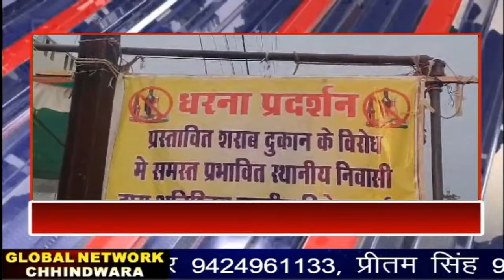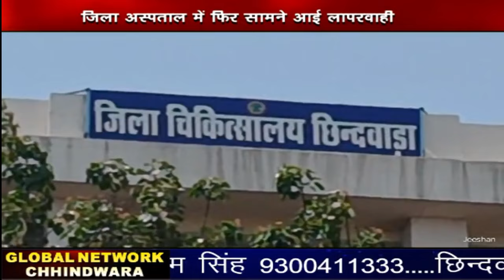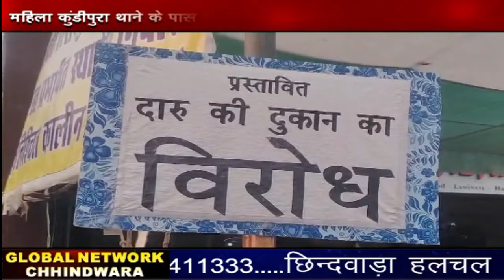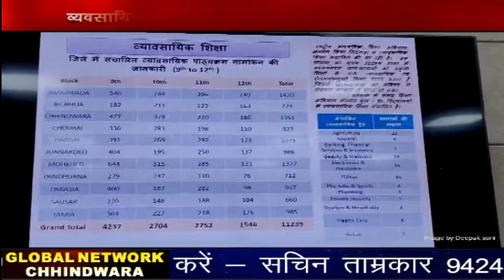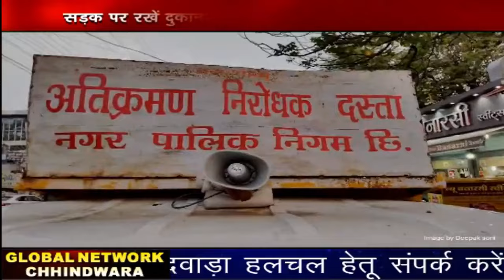Chhindwara_Hulchal_16_05_2024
FACEBOOK PAGE: MAN WOMAN AND DOG